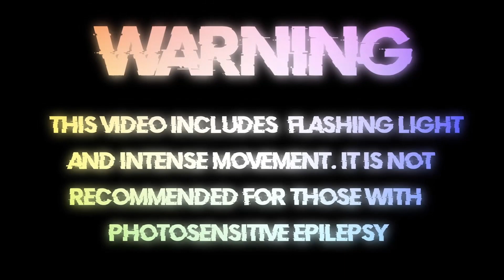CLAISAX & YL - Sirius [Bass Boosted]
🔊 CLAISAX & YL - Sirius

🎵 YL